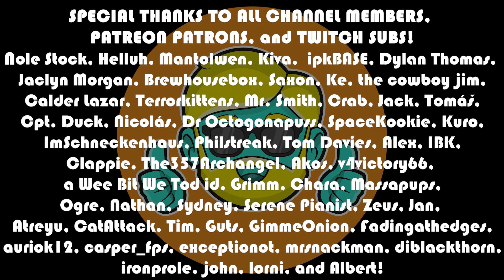XCOM 2: COLLECTION | Let's Play | Episode 72 👽🛸👽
This series features my first time, full playthrough of XCOM 2: Collection for PC in 2021. I just beat XCOM: Enemy Unknown on the channel and am very excited to give the sequel a go! Hopefully I can compare the differences and similarities between the two, while using some of the habits I learned from the first game to lead our squad to victory. I am playing with all DLC turned on, but not integrated on Normal Difficulty. This is a blind playthrough, so no spoilers please!